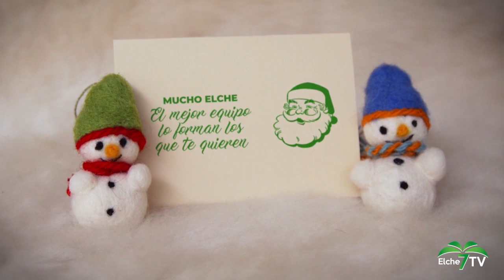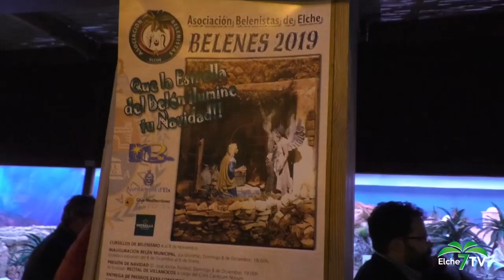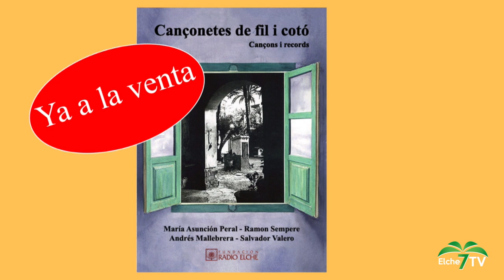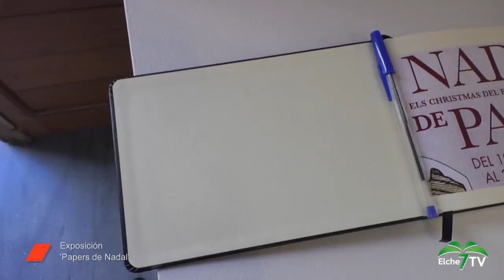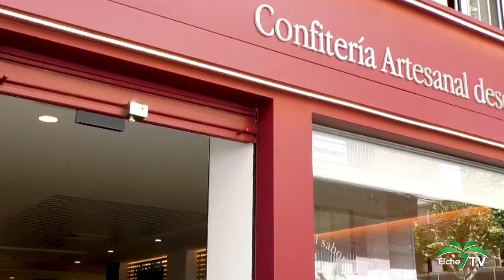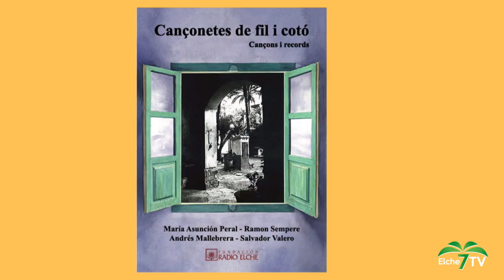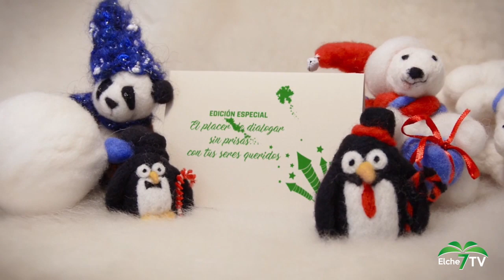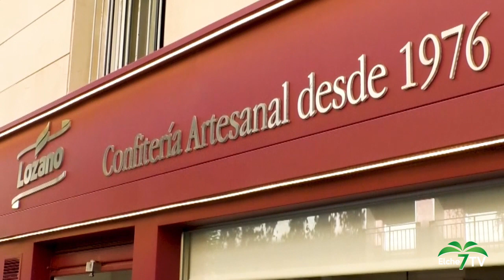Programa Especial - ROSCÓN SOLIDARIO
Elche TV realiza un programa especial en directo desde el Paseo de la Estación con el roscón gigante solidario a beneficio de Cárita Elche que organizó Radio Elche Cadena Ser, Elche TV junto con la participación de la Concejalía de Fiestas. El roscón de 40 metros fue realizado por Productos Lozano y Chocolatería Kokoha fue la encargada de repartir chocolate a todo el público asistente.